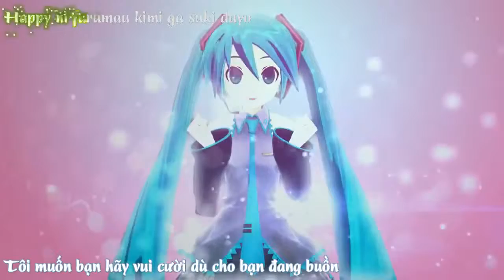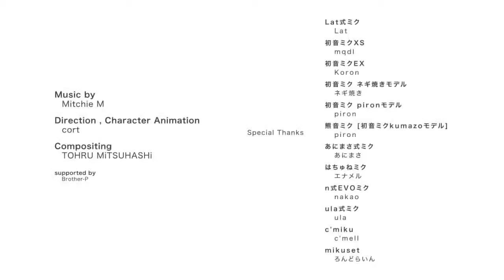[YoYo Sub] Hatsune Miku - Viva Happy Vietsub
reup